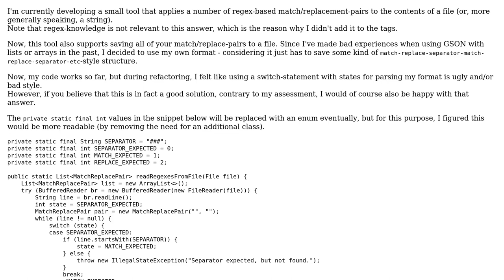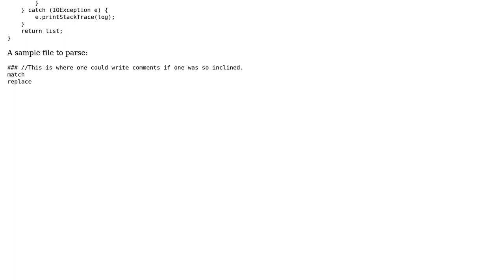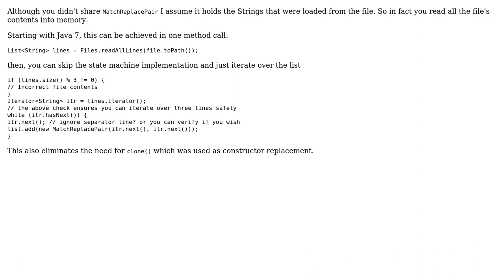Code Review: Using an alternative for a switch/state-based custom parser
With thanks & praise to God, and with thanks to the many people who have made this project possible! | Content (except music & images) licensed under CC BY-SA | Music | Images & others | With thanks to user Sharon Ben Asher user PixelMaster and the Stack Exchange Network Trademarks are property of their respective owners. You are responsible for your own actions.